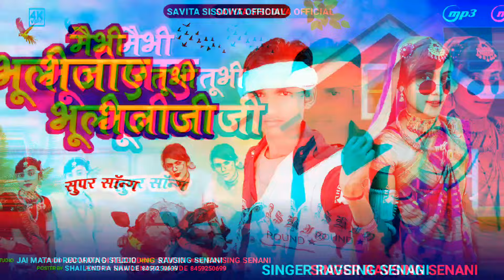आदिवासी बेवफा गाना🥹 ‌मैं भी भूलीजाए तू भी भूलीजाजी 💔बेवफा गाना💔 गायक ‌ राइजिंग सेनानी 😭 😔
आदिवासी बेवफा गाना🥹 ‌मैं भी भूलीजाए तू भी भूलीजाजी 💔बेवफा गाना💔 गायक ‌ राइजिंग सेनानी 😭  😔 singer Savita sisodiya 🥰
gayak rising senani  👍@savita.sisodyia